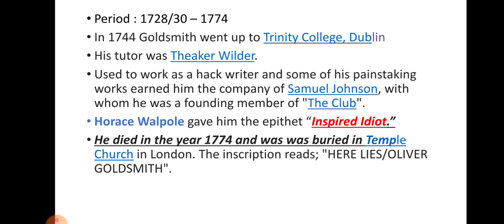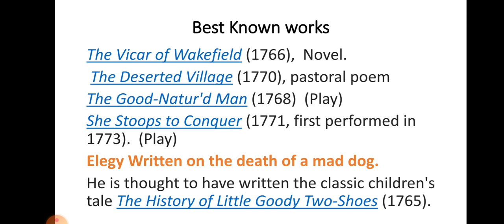LEARN SGT AND SA ENGLISH CONTENT-3 :Dsc English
Oliver Goldsmith for DSC. ENGLISH CONTENT